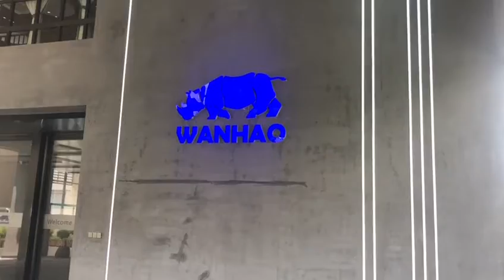Factory introduction by MERRY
WANHAO 3D PRINTER